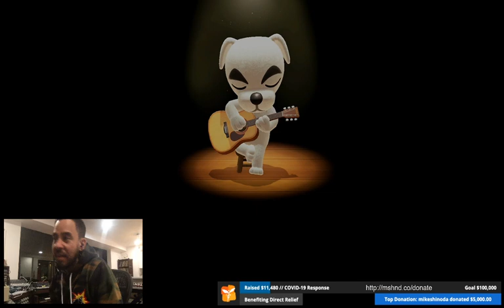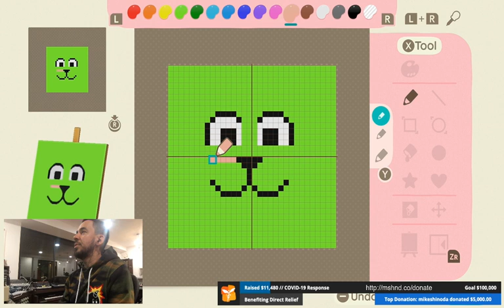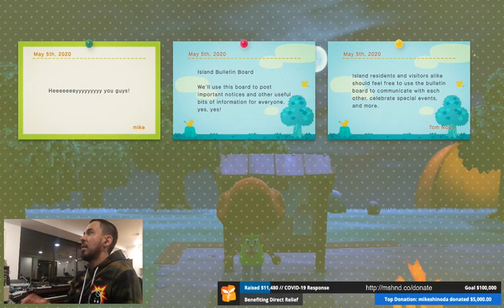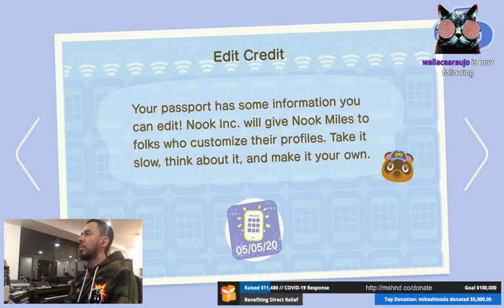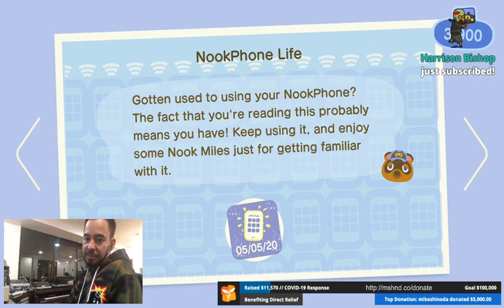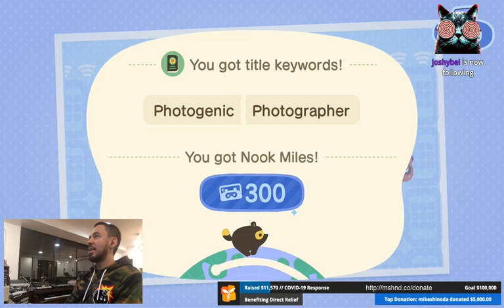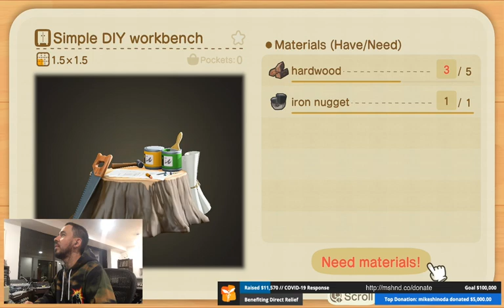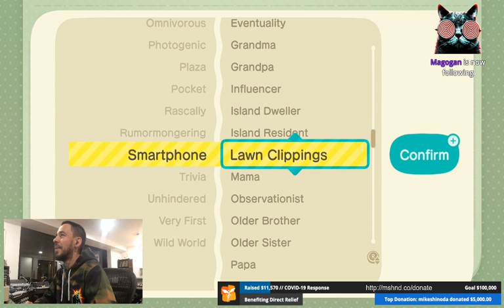5.5.20 - I'm playing Animal Crossing for the first time. Yes, seriously.